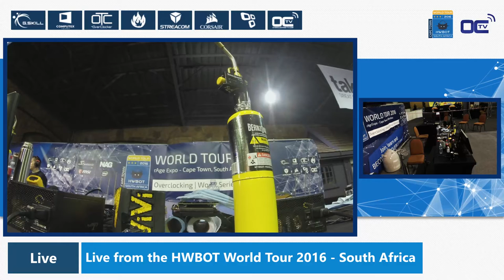DrWeez - Champion interview - HWBOT World Series 2016 - South Africa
DrWeez champion of the HWBOT World Series 2016 South Africa discuss his experience of the final.